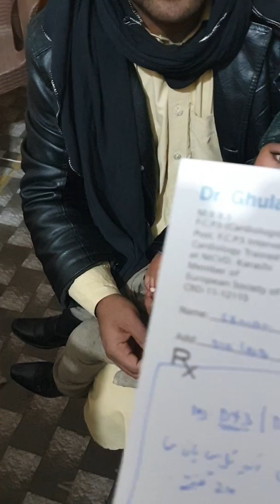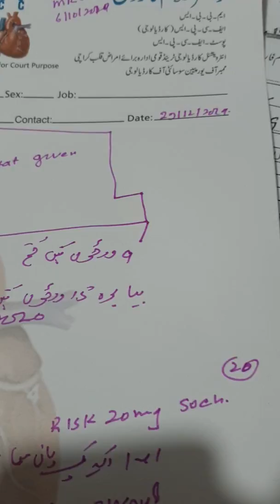29.12.2019 uuuf PLEASE DISBLE CHILDRENS NEED SUNLIGHT ON SKIN WITH USE OF CHOLEATEROL IN DIET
Disable children number is unlimited in pakistan while need to compare with childrens 40 yes back  ,  as 40 yes back we were working in sunny fields and diet was BUTTER,  so we need the same as 40 yes back for health life